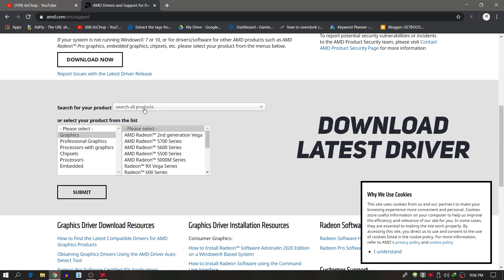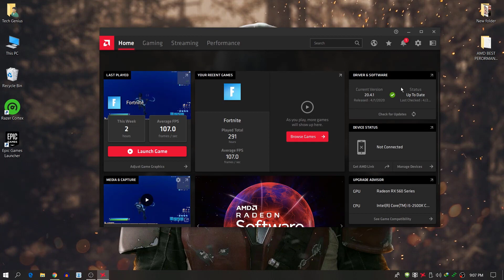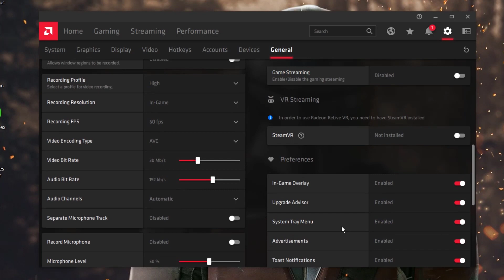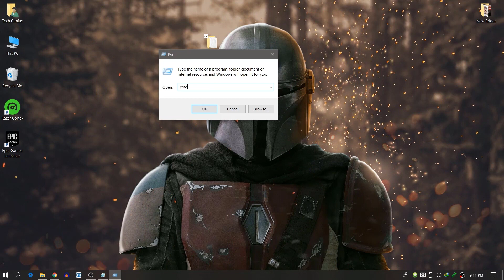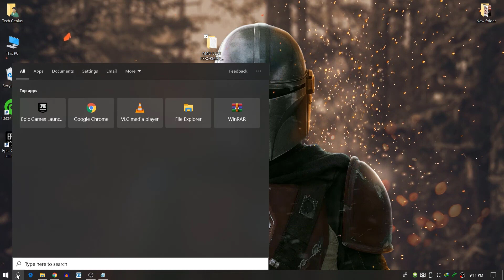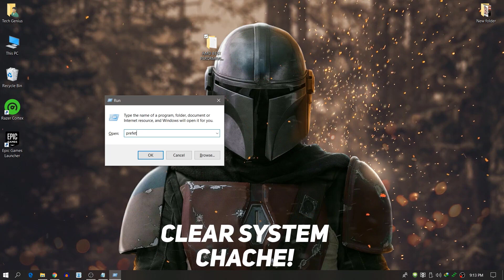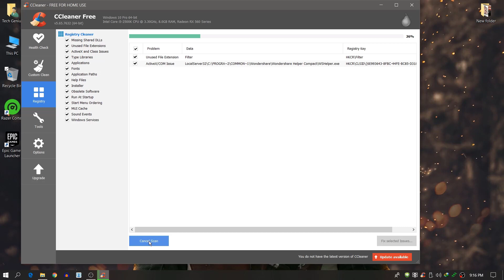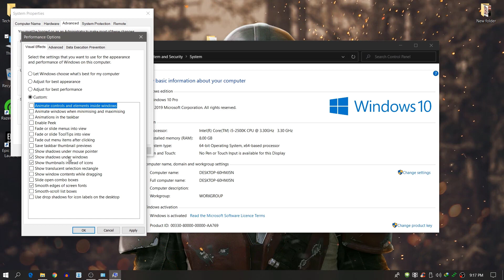AMD Best Gaming Settings - Boost Your FPS | Ultimate Performance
AMD Best Setting For Gaming - Boost Your FPS | Ultimate Performance

AMD Radeon Best Setting For Gaming And FPS Boost

In this video i am going to show you amd radeon best setting for gaming and how to boost fps for amd.

AMD Radeon Best Gaming Setting To Boost Your FPS.

This Video Uploaded & Owned By itsChop